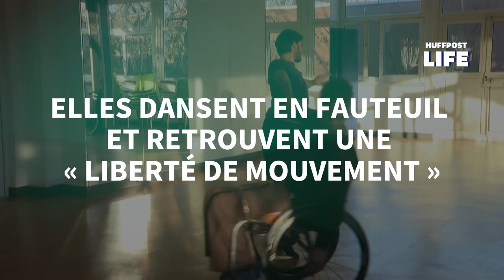Elles dansent en fauteuil et retrouvent une « liberté de mouvement »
Depuis une dizaine d’années, en France, des associations telles que La Possible Échappée proposent aux personnes en situation de handicap de retrouver une liberté de mouvement à travers la danse. Gladys Foggea, danseuse, et paraplégique depuis ses 13 ans, est une adepte de cette pratique.

« Pour moi, la danse, c’était fini, l’accident avait brisé ce rêve et pour moi, c’était impossible de redanser. J’ai découvert « la danse inclusive » par hasard. Une troupe allemande était venue en démonstration, je me suis dit que c’était ce que je voulais faire, continuer la danse, même si je suis en fauteuil. Et du coup, l’aventure a commencé comme ça » a-t-elle confié à l’AFP à propos de ses débuts. La danse lui a notamment permis de se réconcilier avec son corps. « Ça m’a fait prendre conscience que j’avais un corps entier. Parce que souvent quand on est paraplégique on ne sent pas le bas, et du coup on a la sensation d’être coupé en deux. Et par contre la danse, ça m’a vraiment permis de rattacher les jambes avec le tronc ».

Sa consoeur, Sabrina Roger, danseuse et atteinte d’une maladie génétique provoquant des troubles de la coordination, a, elle, envie que les gens viennent « non pas pour voir des personnes en fauteuil mais un spectacle ». L’artiste formée à la danse classique, peut tenir des moments sur ses jambes, ce qui dit-elle ouvre encore des possibilités d’alterner positions debout et assises. « Le jour où j’ai perdu l’équilibre (...), j’ai commencé à danser avec le déséquilibre, à jouer avec l’inertie », se rappelle-t-elle.

Gladys Foggea souhaite désormais être reconnue en tant qu’artiste. Elle préfère cependant éviter les termes « danse inclusive » ou « adaptée », lorsqu’elle évoque la pratique. « Ça bouge différemment mais on retrouve cette même liberté qu’une personne valide », explique la danseuse.

Sa compagnie rassemble d’ailleurs des personnes en situation de handicap et des professionnels du spectacle qui créent ensemble des projets, comme on le voit dans la vidéo. Gladys danse aussi bien avec Sabrina, également en chaise roulante, qu’avec Maxime Thomas, danseur de l’Opéra de Paris, avec qui elle interprète un duo.

L’artiste voit loin. À partir du 24 octobre, avec quinze artistes, elle va se lancer dans un projet de création dédiée à la cérémonie des Jeux paralympiques de 2024, sous la houlette de Robert Swinston, ancien danseur.